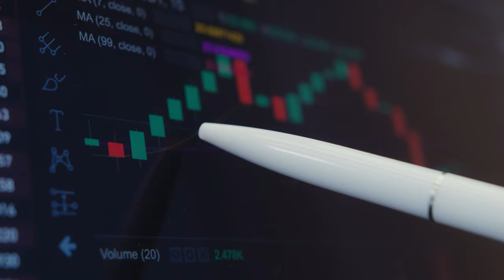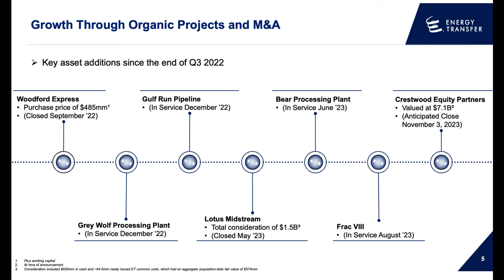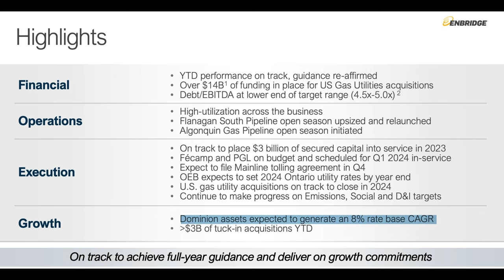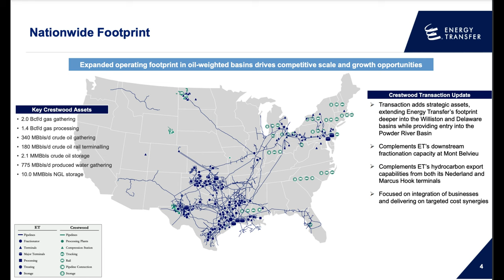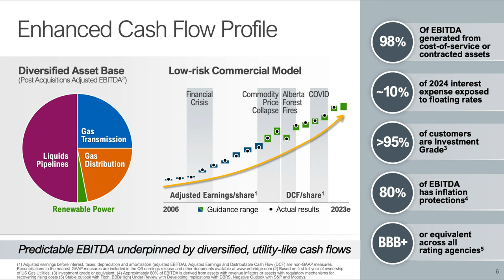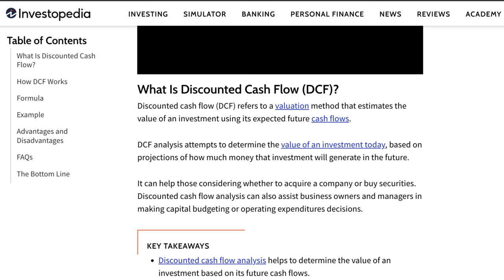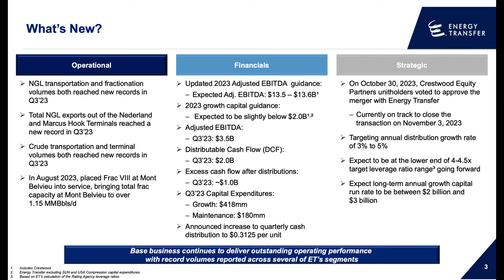High-Yield Battle: Enbridge (ENB) vs. Energy Transfer (ET) - Stocks Analysis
▬▬▬▬▬▬▬▬▬▬▬▬▬Bullish Aristocrat Channel▬▬▬▬▬▬▬▬▬▬▬▬▬▬▬

► Join Trade Republic to make your money work for you! Use my personal invitation link to sign up
► Join me at Scalable Capital. Open an account in just a few minutes using this link. Everything is completely digital, safe, and secure.

Dive into the world of energy investments with our latest video comparing two heavyweights: Enbridge Inc. (ENB) and Energy Transfer LP (ET). 🚀🔍 Discover the secrets behind ENB's 28-year dividend growth streak and how it stands as a beacon of stability. 🌐 Meanwhile, uncover ET's rebound story post-2020 distribution cut, showcasing a renewed focus on growth and a strengthened balance sheet. 💹💡 Which stock holds the key to your investment success? Watch now for a captivating breakdown and make informed investment decisions! 📈✨